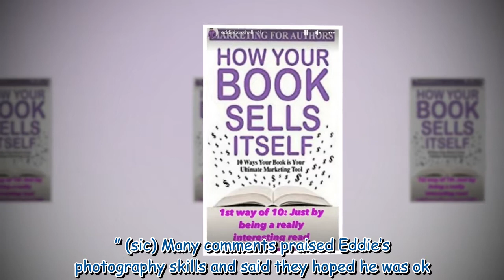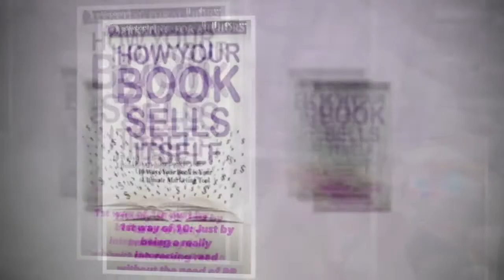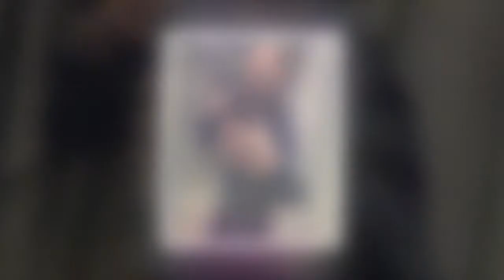'Vile bile!' Denise van Outen's ex Eddie Boxshall hits out as fan defends former fiancée